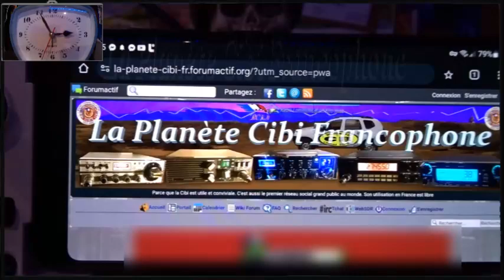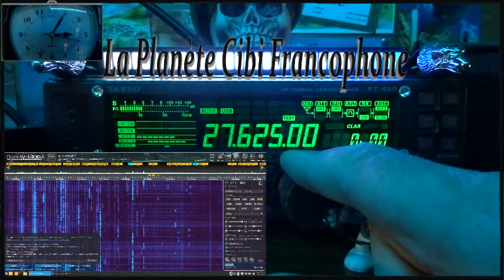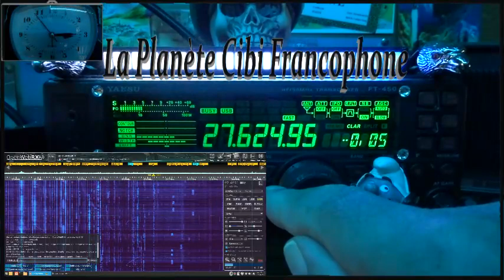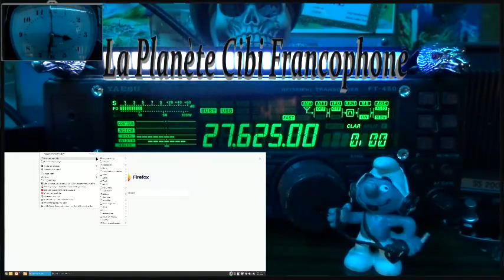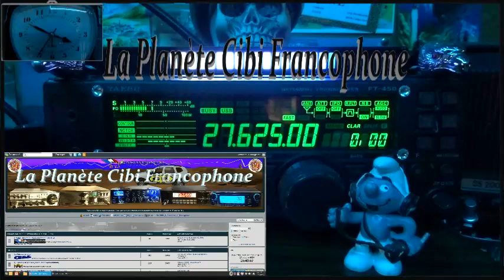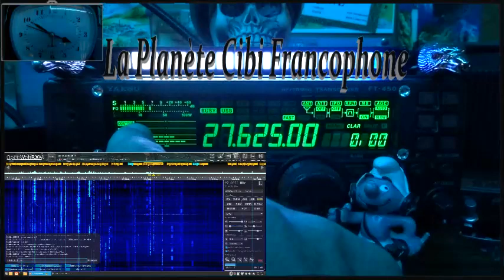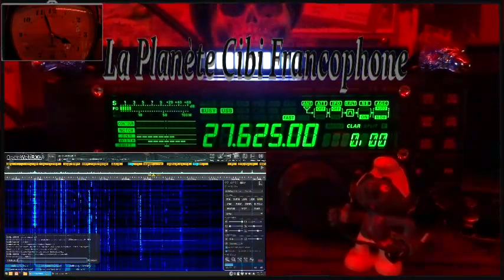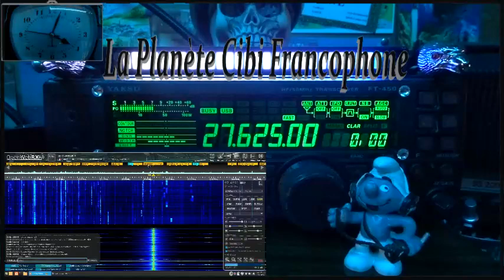🇫🇷 CB QSO journalier des Tanants du 27.625 avec la propag (17/10/2024)